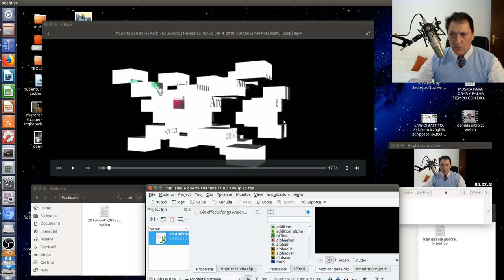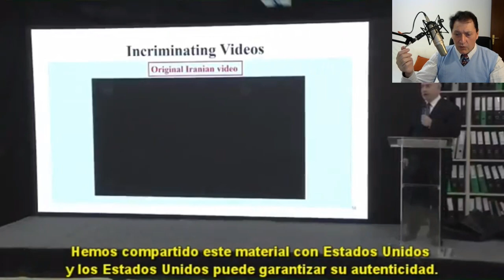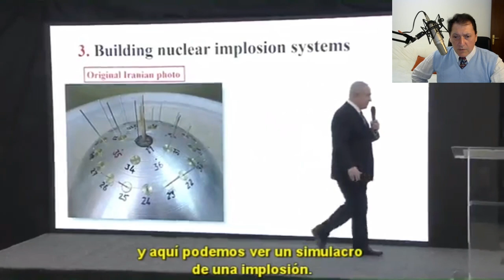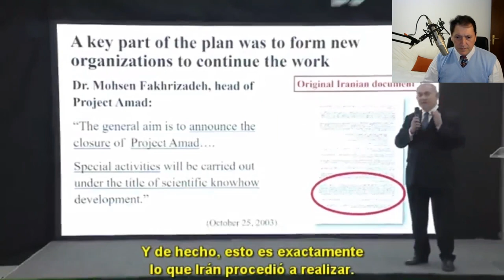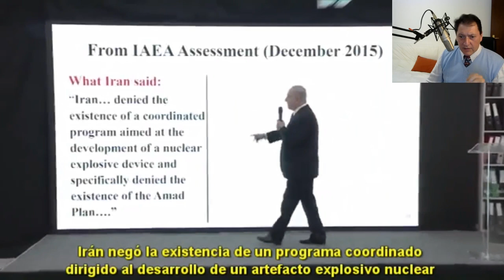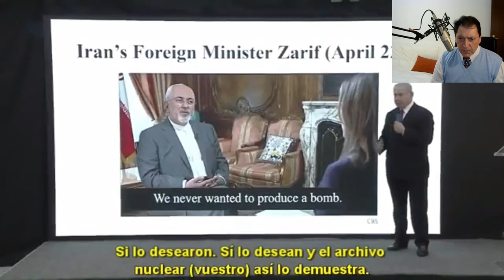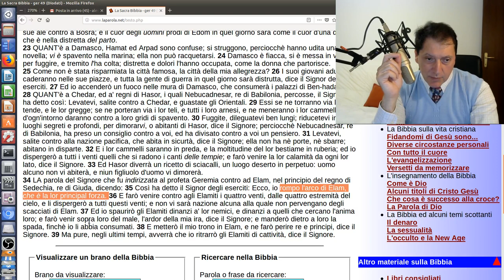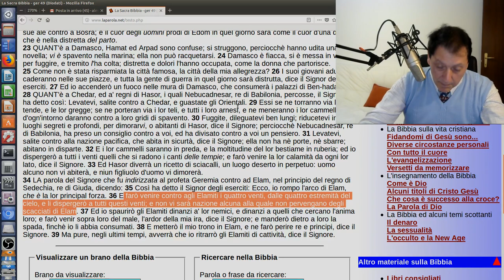Venti di Guerra Israele Iran alle porte. Nucleare Iraniano Scoperto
Discorso Benjamin Netanyahu sul Nucleare Iraniano
ALLERTA MONDIALE! USA ATTACCANO SIRIA! E POI? ...
1. Scaricare questo o più video e ricaricarli con titoli diversi;
2. Lasciarli intatti ovvero riportare solo le parti che ritieni più opportune;
3. Scaricarli per tradurli in altra lingua;
4. Condividere;
6. Quanto tu ritenga necessario per l'avanzamento dell'Evangelo di Gesù Cristo.
Shalom